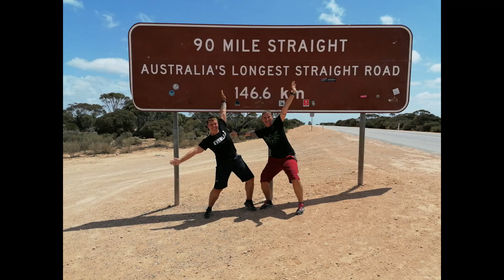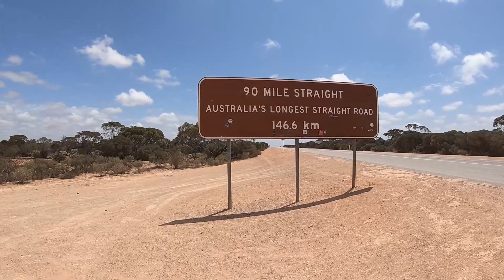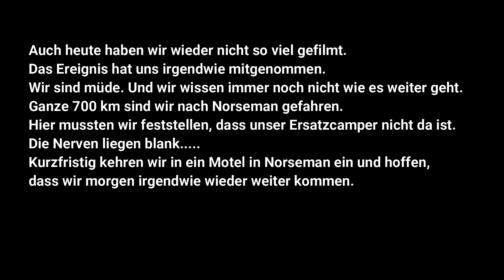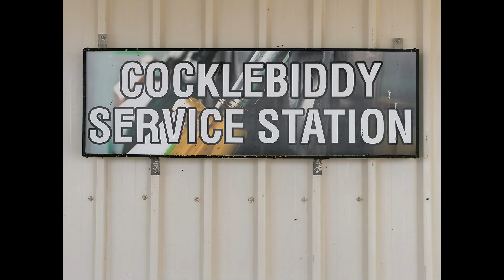Australien Roadtrip Teil 20 Border Village SA WA/Camper wird abgeschleppt/Cocklebiddy/Balladonia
Da wir heute dachten das wir wieder so lange warten müssen bis etwas geht, haben wir uns gemütlich zum Frühstück vor den Camper gesetzt. Und dann stand er plötzlich da, der Abschleppdienst. Wir mussten schnell unsere Sachen vom Camper in den Mietwagen räumen. Jetzt heisst es 700 km am Stück bis nach Norseman fahren. Da soll unser neuer Camper stehen. Also los gehts. Das ganze macht uns etwas müde. Wir halten zwischendurch immer mal wieder an. Wir vertreten uns die Beine bei Cocklebiddy. Auf der längsten geraden Strecke 90 Miles straight brettern wir durch. Wir halten aber auch an den frisch abgebrannten Buschteilen bei Balladonia. Hier hat das Feuer ganze Arbeit geleistet. Uns blutet das Herz. Aber wir wissen auch wie schnell die Regeneration hier geht. Wir sind recht müde als wir am frühen Abend in Norseman ankommen. An der Werkstadt das nächste Ding. Kein Ersatzcamper weit und breit ist in Sicht. Unsere Nerven liegen blank. Wir dürfen das Mietauto noch bis zum nächsten Tag behalten. Wir mieten uns ein Zimmer in einem Motel. Die zwei netten Damen, die uns dort empfingen hatten auch ihr Camperschicksal und haben dort für ihre Reparatur gearbeitet. Sie spendieren uns Lasagne und Melone. Nach einem Telefonat (das gefühlte 50ste Telefonat) mit Apollo haben wir erfahren, dass unser Motorhome an einer anderen Werkstadt steht. Dieses gehen wir noch besichtigen. Ein 6 Bett Motorhome. Wir sind wieder mal überfordert. Total verdreckt und auch frisch repariert steht es vor der Garage. WIr wissen nicht ob damit morgen wirklich fahren sollen. Aber erstmal gehts ins Bett.